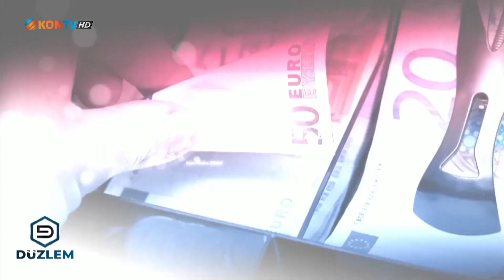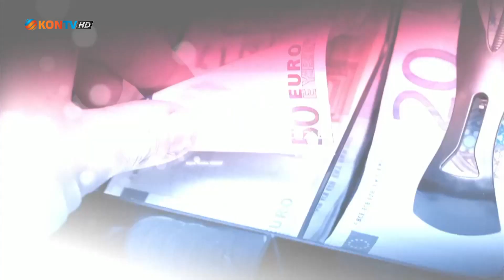DÜZLEM - TARİHSEL SÜREÇTE AHİLİK - PROF DR ÖMER AKDAĞ - 17 EYLÜL 2021